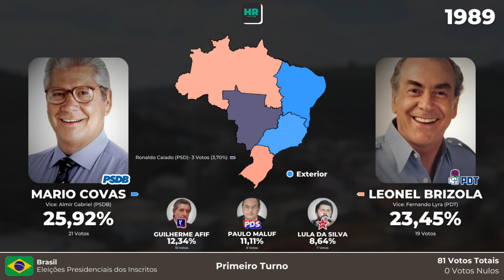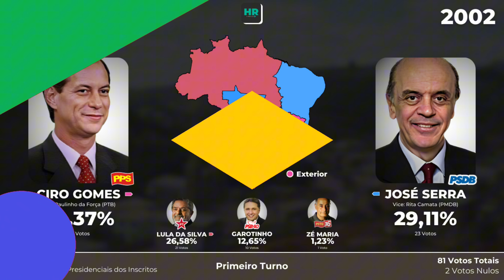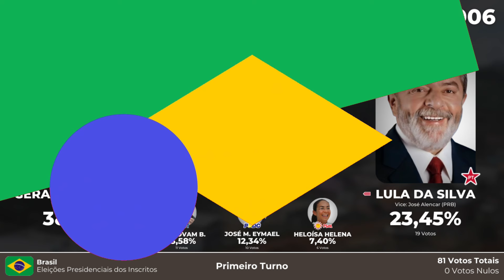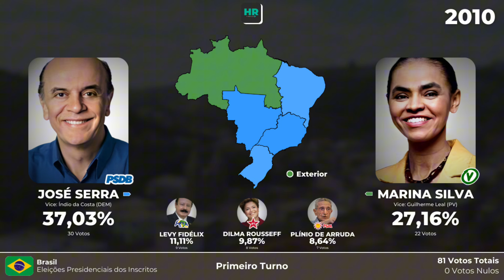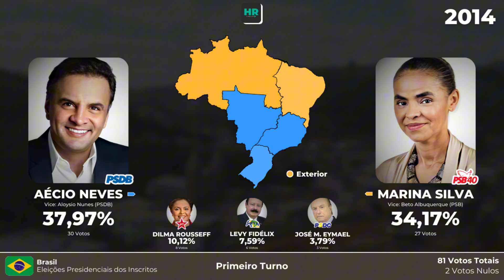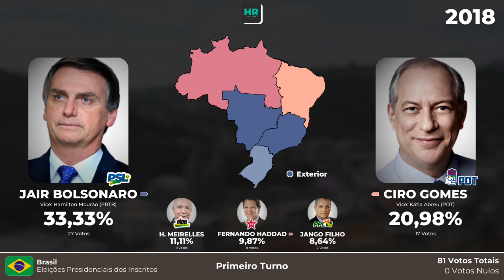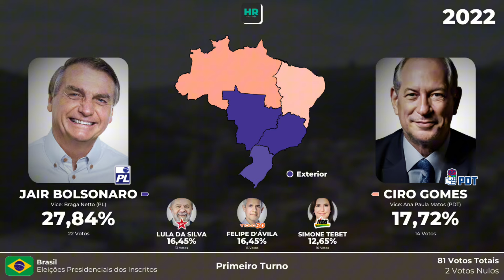Como os INSCRITOS DO CANAL votariam para Presidente (1989-2022)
Neste Vídeo você verá como os melhores inscritos do mundo votariam para Presidente do Brasil de 1989 até 2022.

Obrigado por sempre apoiarem o HR 🫶

HR JINGLES, O MELHOR DA POLÍTICA BRASILEIRA

00:00 Início
00:04 Mario Covas - 1989 1T
00:32 Mario Covas - 1989 2T
01:06 Fernando Henrique - 1994 1T
01:42 Fernando Henrique - 1994 2T
02:17 Fernando Henrique - 1998 1T
02:48 Fernando Henrique - 1988 2T
03:23 Ciro Gomes - 2002 1T
03:51 José Serra - 2002 2T
04:30 Geraldo Alckmin - 2006 1T
04:59 Geraldo Alckmin - 2006 2T
05:24 José Serra - 2010 1T
06:06 José Serra - 2010 2T
06:43 Aécio Neves - 2014 1T
07:24 Aécio Neves - 2014 2T
07:54 Jair Bolsonaro - 2018 1T
08:32 Ciro Gomes - 2018 2T
08:57 Jair Bolsonaro - 2022 1T
09:25 Ciro Gomes 2022 2T
09:58 Fim